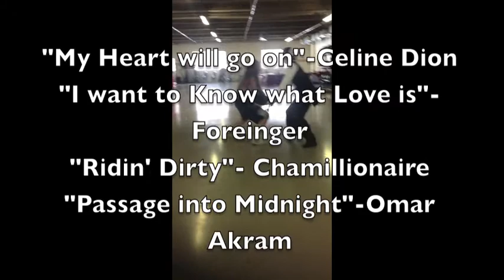romeo and juliet values project